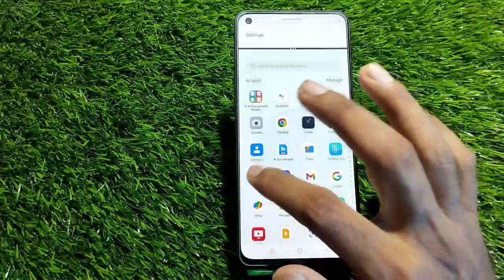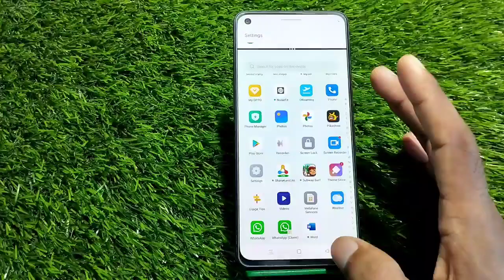Split Screen Enable In Oppo Reno 8 5G, How To Enable Dual Screen In Oppo Reno 8 5G, How To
Split Screen Enable In Oppo Reno 8 5G, How To Enable Dual Screen In Oppo Reno 8 5G, How To Enable Floating Window In Oppo Reno 8 5G,

Split_Screen_ Oppo Reno 8 5G